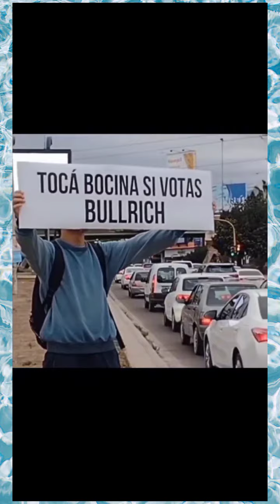Toca bocina si votas a?? 😉Un genio este pibe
Gran idea de este pibe aplausos✨